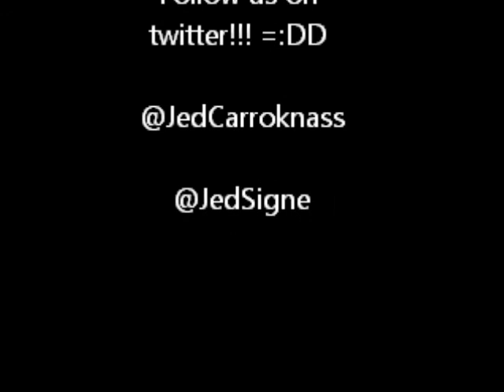Me and Signe go sledding!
We had nothing to do so we did a video! (Jedwrd-wow oh wow,P!nk-Funhouse,Britney Spears-oopps I did it again,Aerosmith-I don't wanna miss one thing)